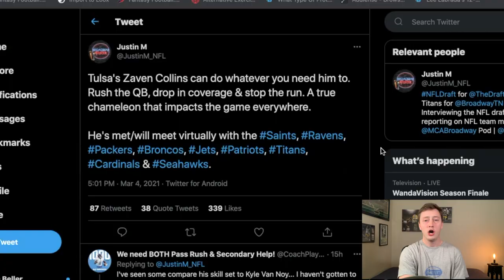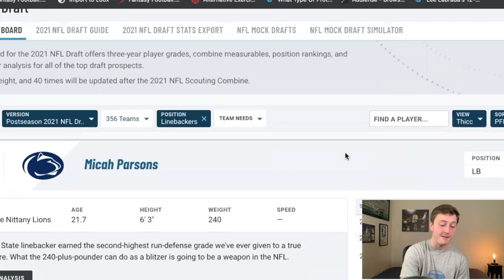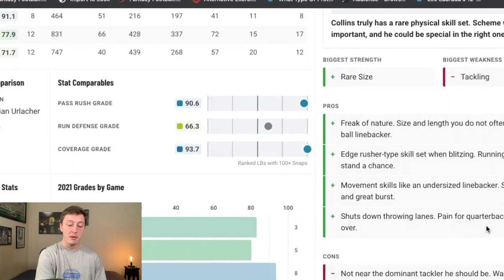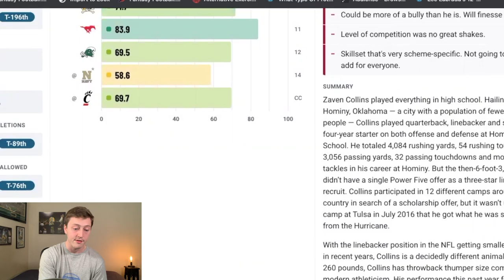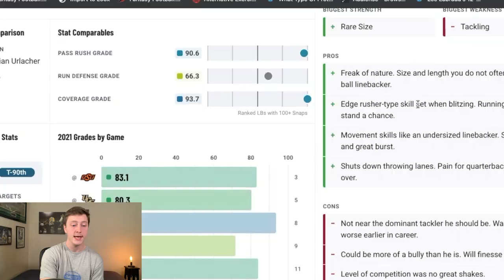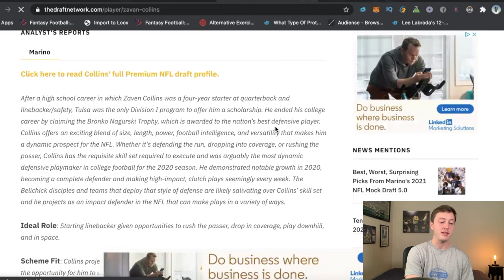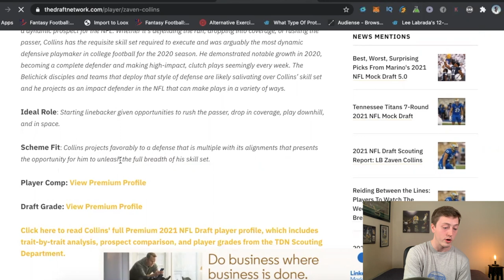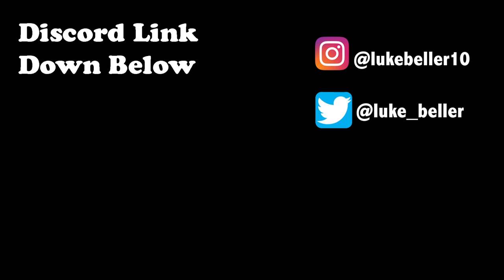Packers Meet With LB Zaven Collins